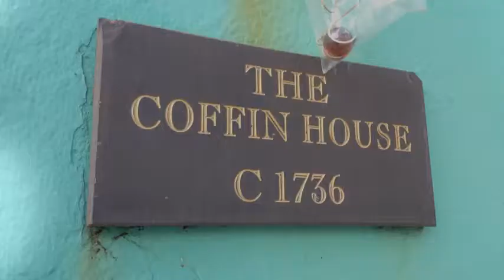Eftorquay14-Beluga A by MMS